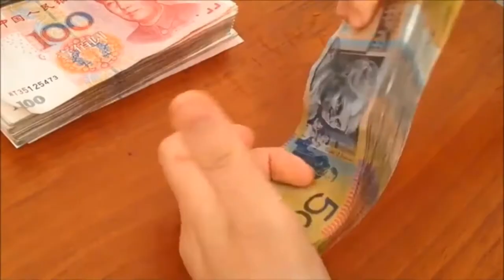START TODAY NOT TOMORROW - NEW MOTIVATION VIDEO - Kya Sochate Ho Bahut Time Kuch Bada Karne Ke Liye.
The Shubham

Most people don’t want to do anything and want to have everything and this is the attitude of a lazy person. This attitude never helps them to achieve their goals.

It’s a fact that nobody is lazy, people become lazy when having choice and if they don’t then they complete the task by tackling every situation every problem they face hence always remember never give yourself a choice because it will make you lazy.

Thanks.

Tum Kya Sochate Ho Bahut Time Kuch Bada Karne Ke Liye ?